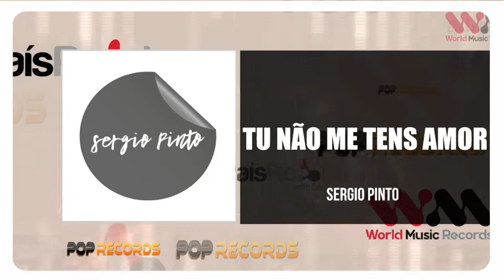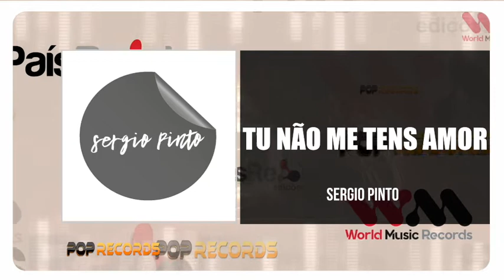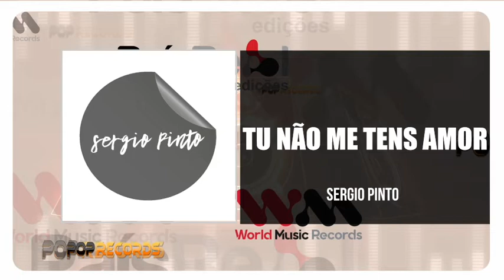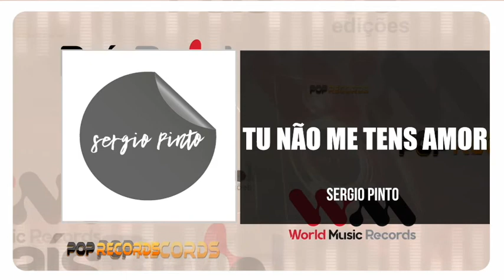Sergio Pinto - Tu Não Me Tens Amor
Sergio Pinto

Editado em 2002